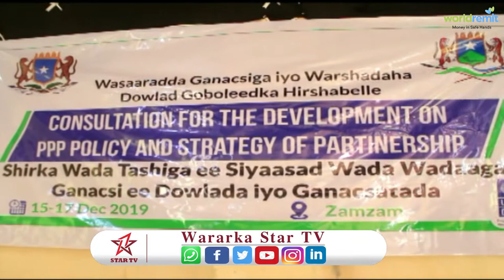wasarada Ganacsiga maamulka hirshabelle ayaa jowhar ka furay shirka ganacsiga